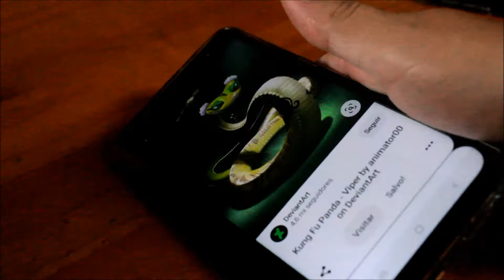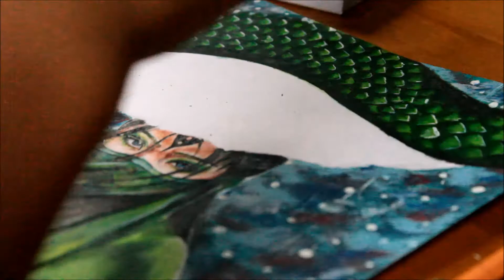Ep 2 HUMANIZAÇÃO DE PERSONAGENS-Vibora(kung fu Panda)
.materiais usados;
Lápis de cor 24 cores- faber castell
Giz pastel oleoso-pentel
caneta hidrográfica-faber castell
Tinta aquarela-pentel
caneta preta-bic